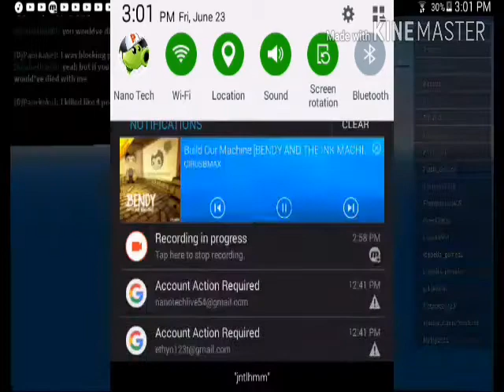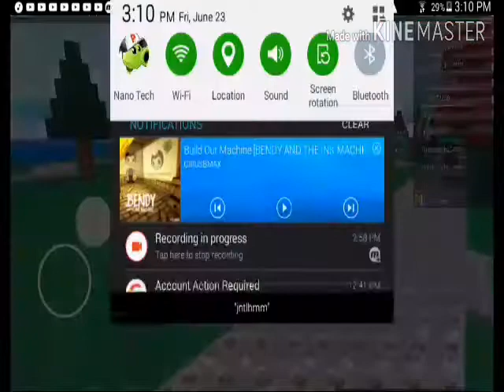Playing roblox/w uncharted8907